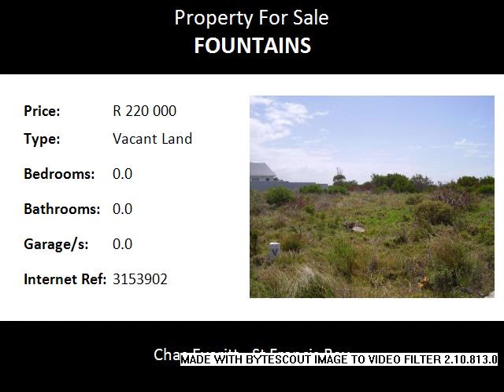Vacant Land For Sale in Fountains, Jeffreys Bay, South Africa for ZAR R 220 000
Bedrooms:
Bathrooms: 0.0
Garages: 0.0
Price: R 220 000

Property Description:

The Sands is a new development at the top end of Wavecrest, Jeffreys Bay. All stands are level and easy to build on. The same building regulations apply to this area as for the rest of Jeffrey’s Bay. Close to the mall, other shops and all the schools. Jeffrey’s Bay is in the process of building a new high school, which will be opening its doors in 2015. The private school in Jeffrey’s, Global Academy, are also in the process of starting to build a high school.
Jeffreys Bay has become world famous because of Supertubes, a world quality surfing beach and the venue that hosts the international surfing competitions which form part of the World Cup Title. The town now boasts its own Winter Festival held over July each year, in 2014 this event combined with the JBAY OPEN generated and injected in excess of R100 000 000 into the local economy. The nuclear power station planned for Thyspunt is also expected to bring massive large scale growth and development and investment to the area.
A wide variety of shops reflect the diversity of local talents. A good selection of coffee shops, fast food take away & restaurants cater for every culinary taste. Primary schools are available and a world class high school currently being built and will be opening in 2015. The POLICLINIC medical facility sees to all medical needs and emergencies and the FOUNTAINS MALL provides distraction and entertainment for those that still feel the need for the big retail experience.
The bustling town is bordered on both sides by nature reserves & rivers; the Kabeljous & Seekoei Estuaries. In a rather unique fashion the Noorsekloof nature reserve exists and is bordered on all sides by the residential area lending further proof that you are amongst nature at its best.  We invite you to soak up the sunshine, enjoy the relaxed atmosphere & have a wonderful stay.